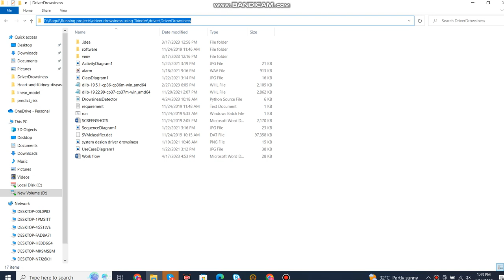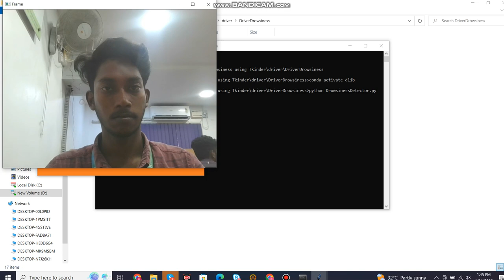Driver Drowsiness using Machine Learning and Tkinter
1Crore Projects
Address:
Landmark : Opp to Vijaya Hospital

We Guarantee :-

 Affordable Rates
 Quality Content

SERVICES:-

 SRS Document
 Design Document
 Prototype Code
 Viva Preparations
 Final Deliverable